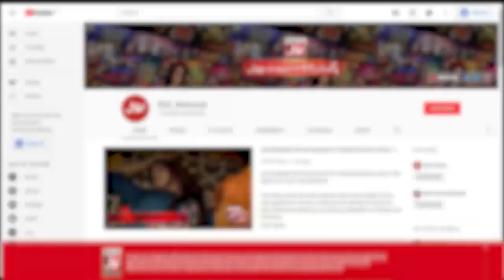Naat Khuwani | Ishq E Nabi Mein BOL | 12th Rabi Ul Awwal | Special Transmission | BOL Entertainment